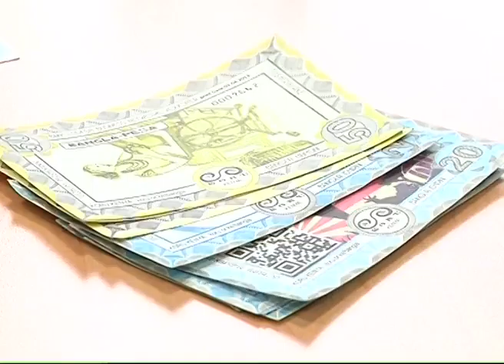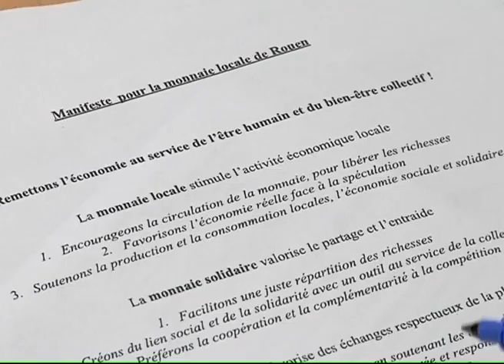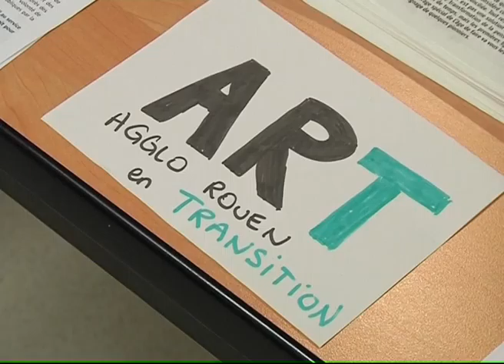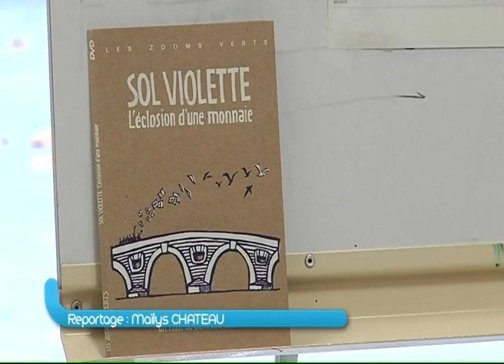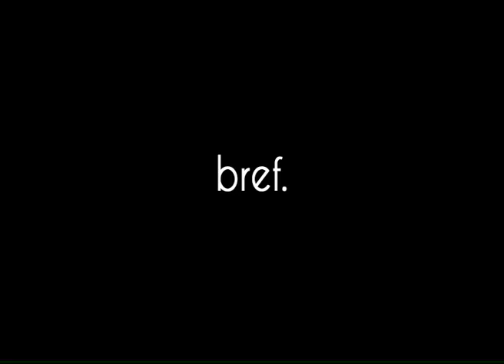131025 La quotidienne P2